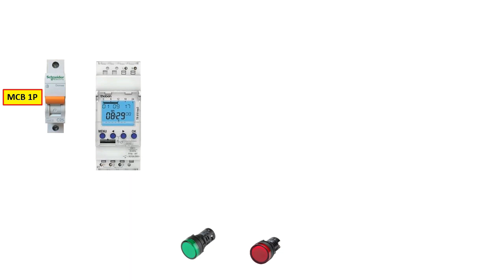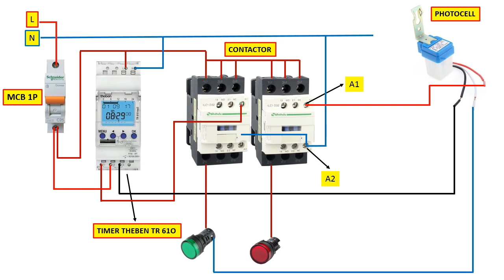photocell with timer wiring diagram